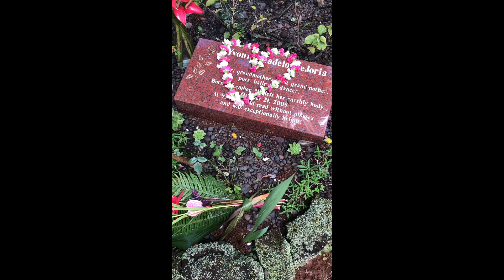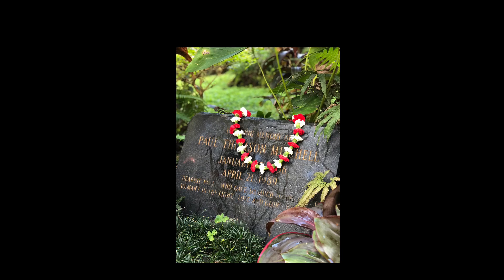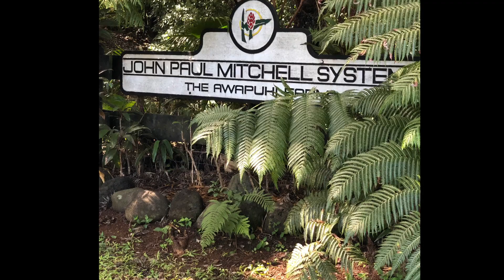BTC Tours Paul Mitchell's Awapuhi Farm in Hilo, Hawaii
Watch Robert Cromeans lead BTC on a tour around the Awapuhi Farm in Hilo, Hawaii for a closer look at John Paul Mitchell Systems' cultural and historical roots. Then, see how awapuhi ginger is harvested before becoming the main ingredient in many of your favorite Paul Mitchell products.